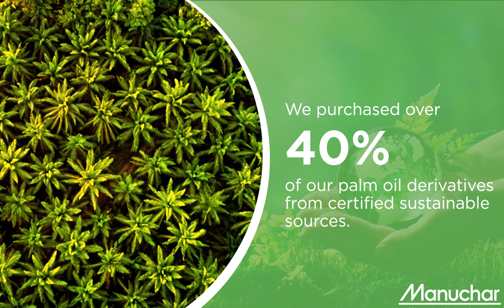World Environment Day 2022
June 5th is World Environment Day. This year’s campaign OnlyOneEarth calls for collective, transformative action on a global scale to celebrate, protect and restore our planet. Everyone everywhere can help to create a more sustainable planet. Also we at Manuchar are taking action to contribute to the protection of our planet.